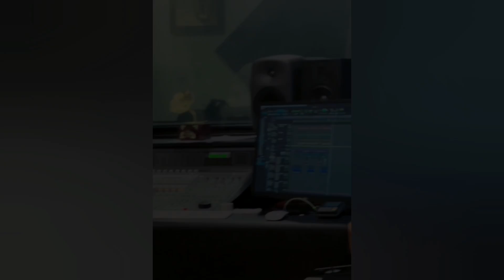خلفان المعمري - ما فرقتنا حدود (حصرياً) | 2022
Khalfan Al Mamari - Ma Faragatna Hdood | 2022

اهداء الى صاحب السمو الشيخ :: محمد بن زايد ال نهيان حاكم الامارات

اهداء من :: سعيد الكعبي

كلمات والحان :: سعيد الكعبي
اداء :: خلفان المعمري
هندسة وتوزيع :: عبدالعزيز العبري

فيديو :: المفارق

الكلمات ::

ياه الفخر بريوله
يومٍ سعوله  وفود
تباشرت به دوله
غيـثٍ بلـيا رعـود
شيخ الكرم والطوله
راس العزم معدود
يرقى النجم ويطوله
ويسير عنه زود
ولسعد هد خيوله
في يومها المشهود
وبالرايه المحموله
كاتب عدل وشهود
محمد رئيس الدوله
حاكم شراة الطود
  لبوظبي يعنوله
ويقدموله عهود
 الفرحه المنقوله
من دار اهل اليود
 شلات له مشلوله
ويوله ع لحن العود
شاعر وباخذ جوله
 كلي فرح وسعود
 السلطنه والدوله
 ما فرقتها حدود